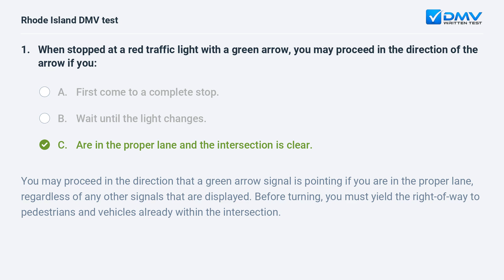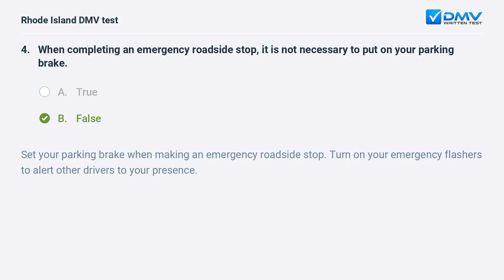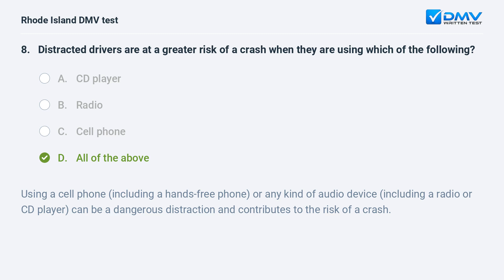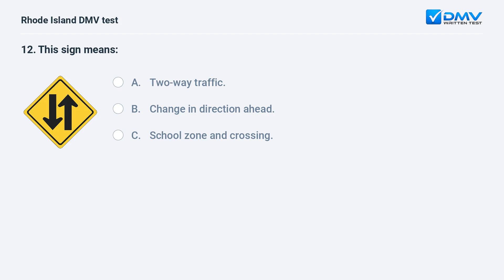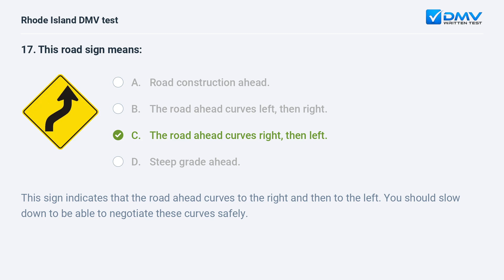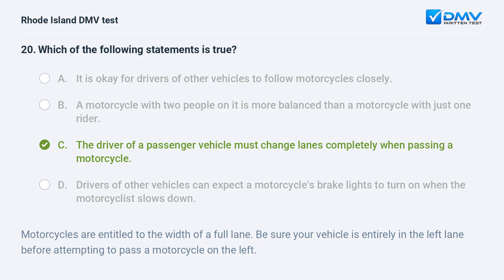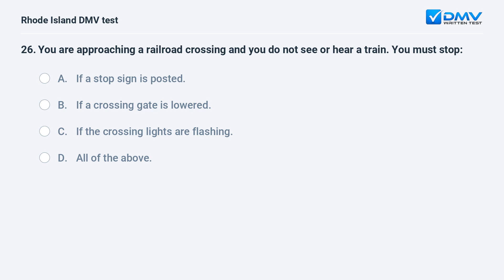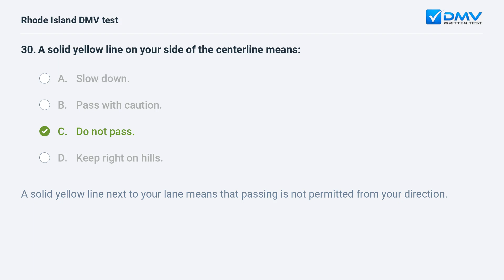2024 Rhode Island DMV Written Test #5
Ace your 2024 Rhode Island DMV Written Test On your First Try. 100% Free. 99% Success Rate. Practice Now! Real Drivers Test Questions & Answers from your local DMV.

Introduction: 00:00
Question 1:  00:06
Question 2:  00:51
Question 3:  01:20
Question 4:  02:23
Question 5:  02:51
Question 6:  03:26
Question 7:  04:18
Question 8:  04:54
Question 9:  05:29
Question 10:  06:02
Question 11:  06:38
Question 12:  07:17
Question 13:  07:43
Question 14:  08:10
Question 15:  08:43
Question 16:  09:20
Question 17:  09:52
Question 18:  10:26
Question 19:  11:05
Question 20:  11:40
Question 21:  12:33
Question 22:  13:07
Question 23:  13:30
Question 24:  14:02
Question 25:  14:34
Question 26:  15:10
Question 27:  15:30
Question 28:  15:56
Question 29:  16:42
Question 30:  17:16